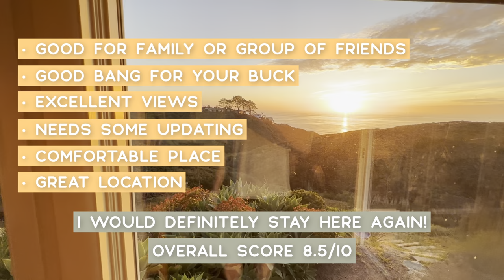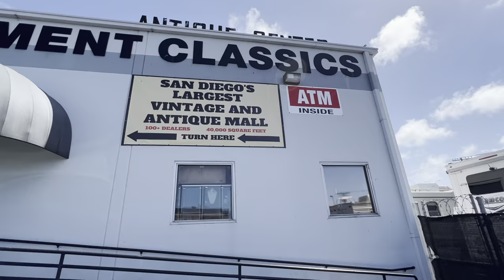My Girls Meet Their Great Grandmother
First spring break as a family of 4! Our little getaway vlog in San Diego. I loved seeing my girls walk through the same house that I grew up in. P.S THIS IS NOT A PAID PROMO FOR AIRBNB! We travel a lot and get asked a ton of questions about where we stay so we wanted to start sharing more details per your requests!! Best spring break trip ever. There's no place like grandma's house.

It's amazing how some memories stick with you forever. I had so much nostalgia at my grandma's house. The smell...the food...the memories all came flooding back. What cozy memory do you have with a family member and/or loved one growing up!?

P.S. What videos do you want to see me upload weekly here on my channel? Please share below!

Saz